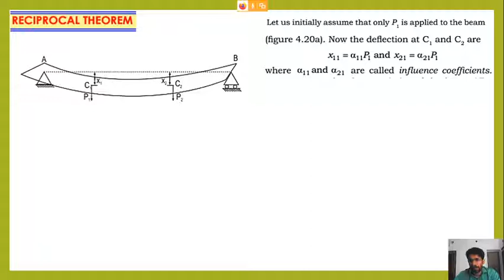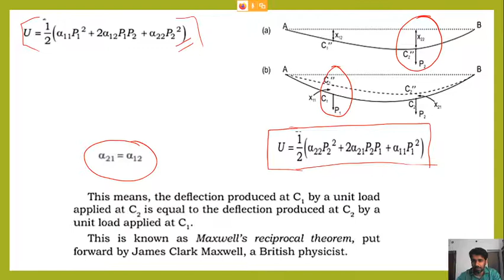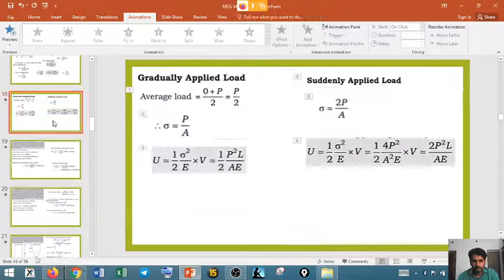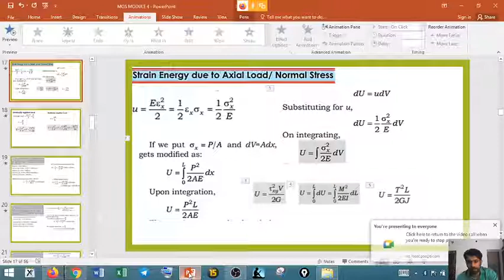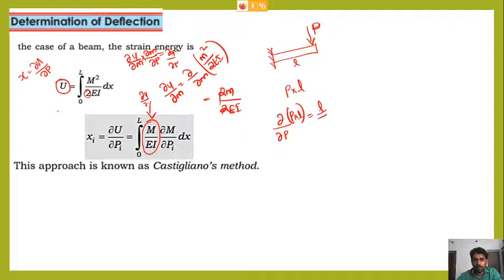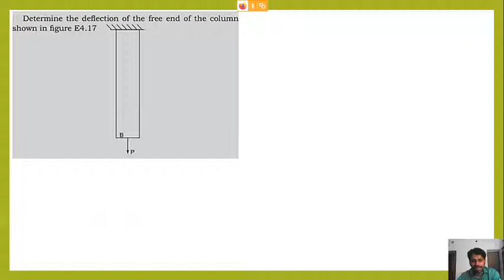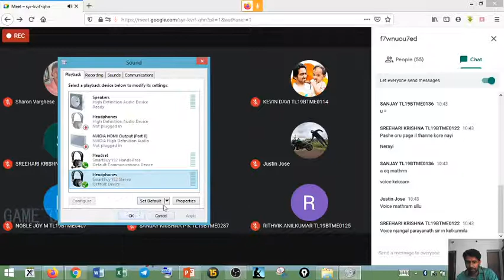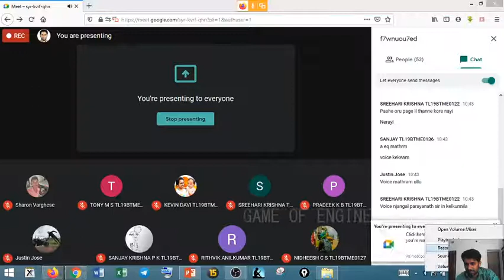castigliano's theorem part 1